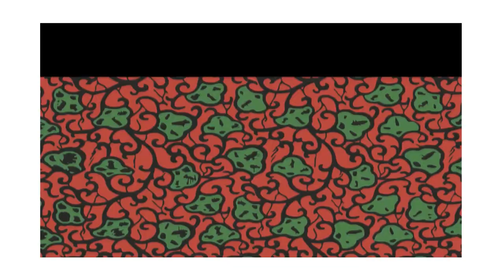Latest Classic 2022 Ankara Short Gowns | 500 Cute Unique Ankara Asoebi Styles Dresses For Women.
Hello Fashion Lovers this Video is about Latest Classic 2022 Ankara Short Gowns | 500 Cute Unique Ankara Asoebi Styles Dresses For Women.